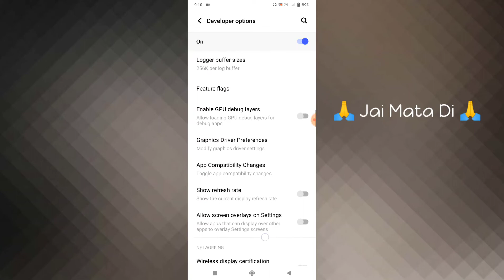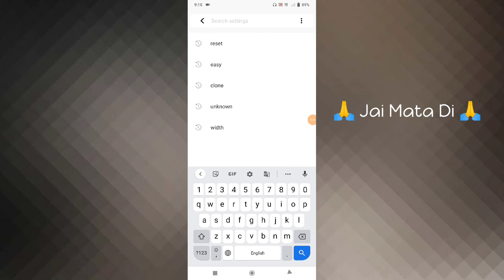Vivo Y33T High FPS Settings | Vivo Y33T FPS Kaise increase Kare